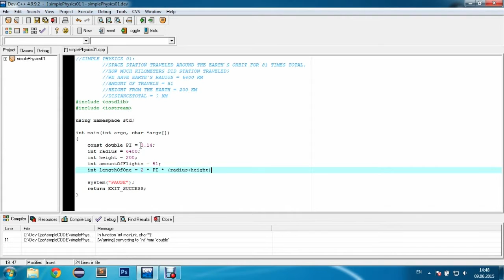Solving simple physics exercises using C++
Another simple example of solving physics exercise with C++